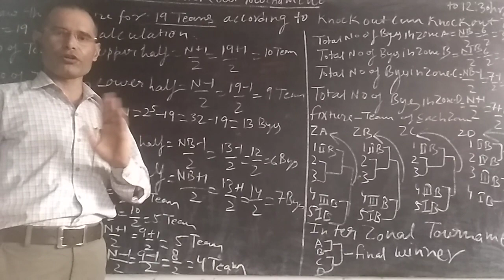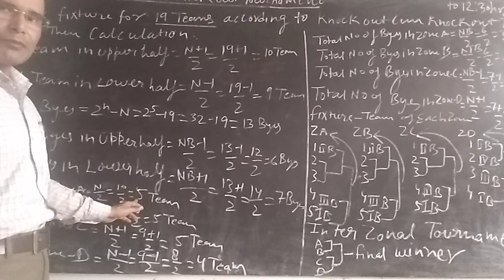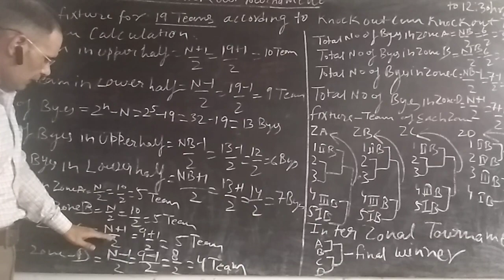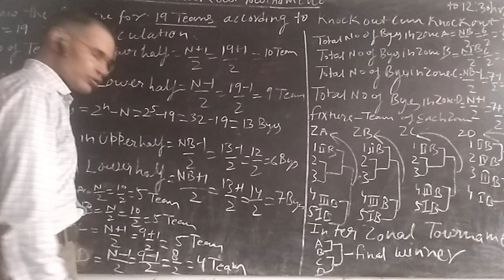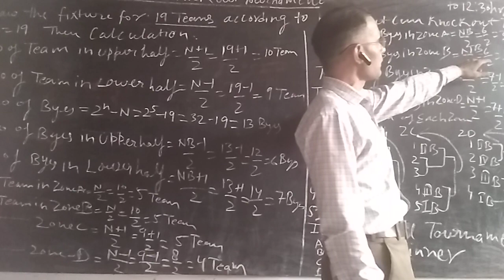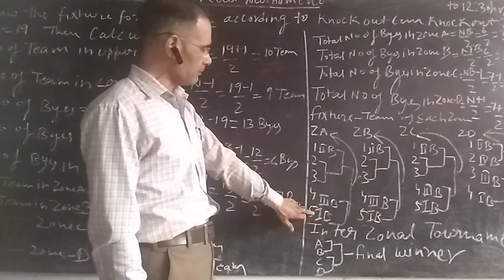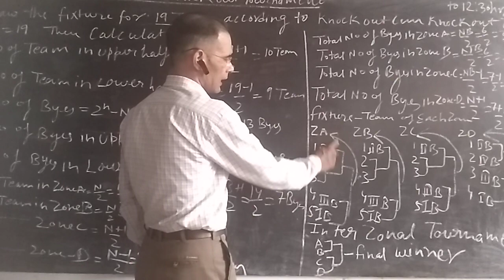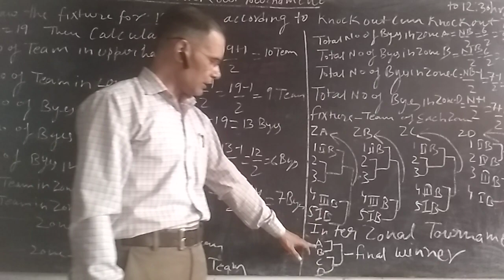September 19, 2020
knock out tournaments